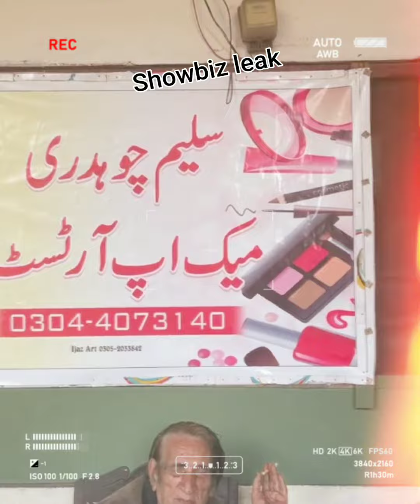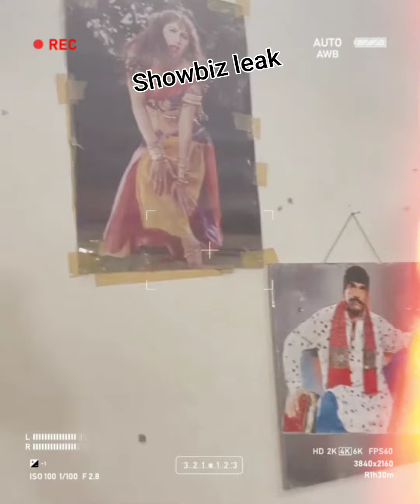Welcome to the office of Mr.Saleem Chaudhry Makeup artist. is work began in 1962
Welcome to the office of Mr.Saleem Chaudhry Makeup artist.
His work began in 1962.
His first feature was “Musa Khan Gul Makai” a Pashto film released